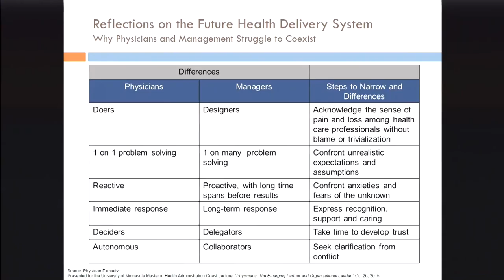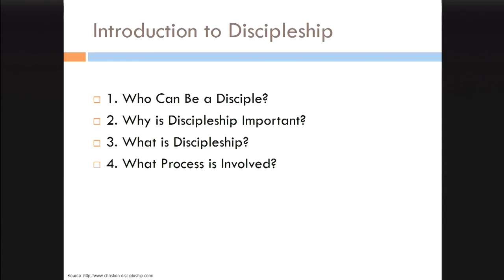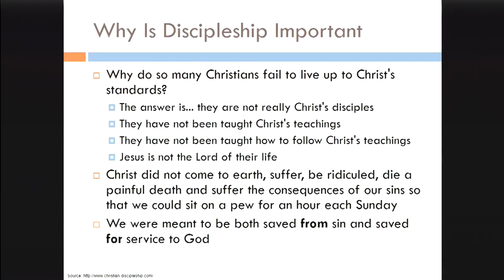Lorentszen Luncheon featuring Perry Hanson, April 13, 2018